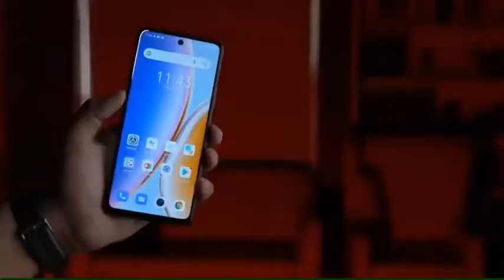INFINIX ZERO 5G REVIEW VIDEO🎥